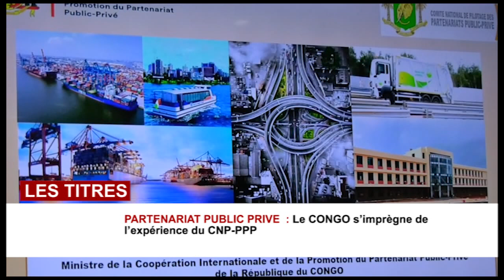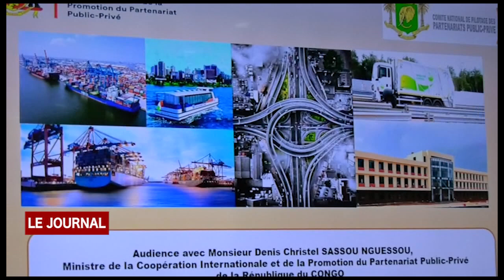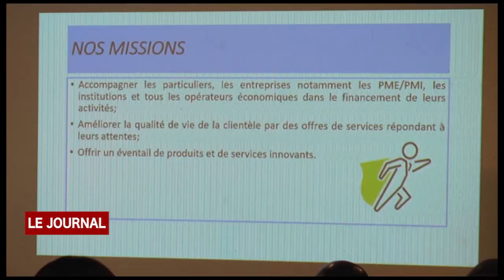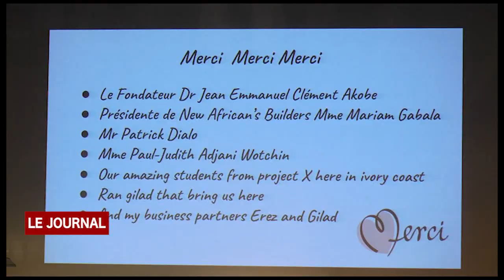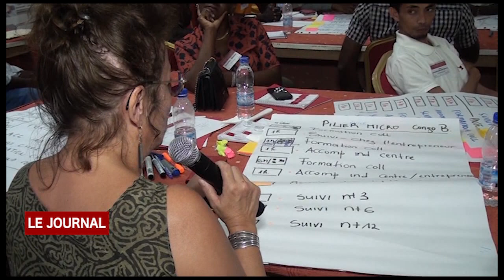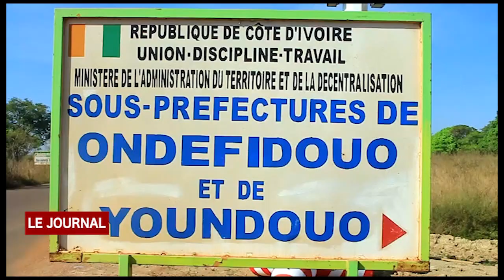BUSINESS 24: LE JOURNAL DU 22 NOVEMBRE 2022